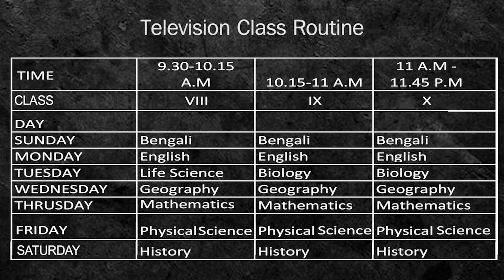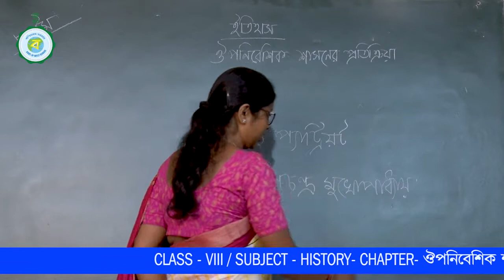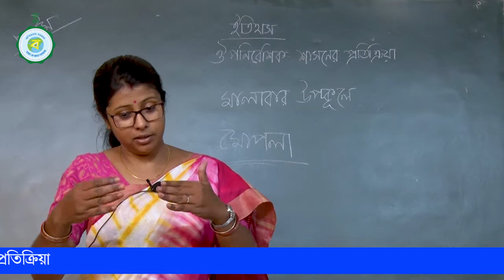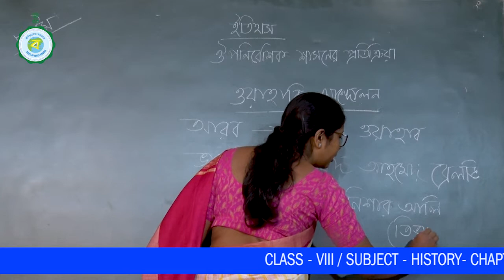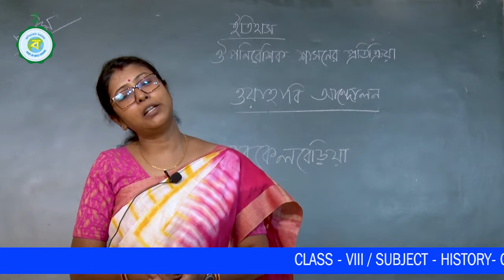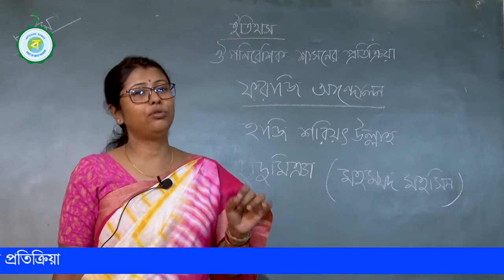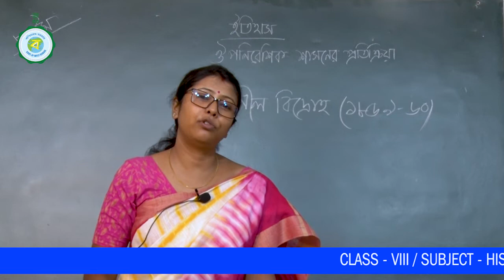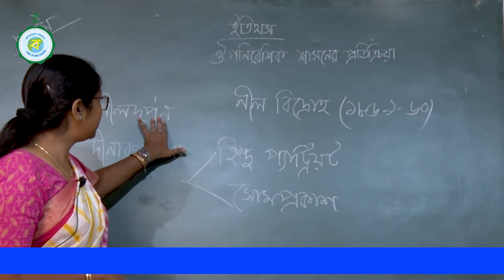CLASS VIII | HISTORY | 17TH CLASS | OUPONIBESHIK SHASONER PROTIKRIYA | 4TH DECEMBER'2021